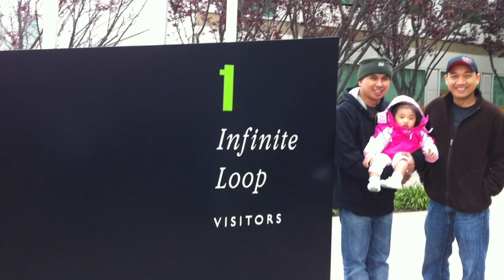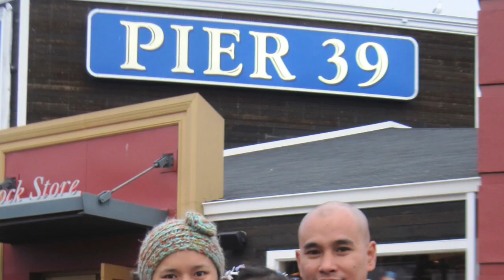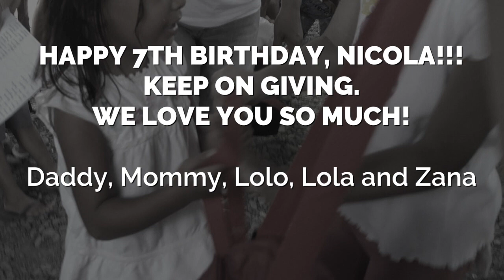NICOLAS 7TH AVP